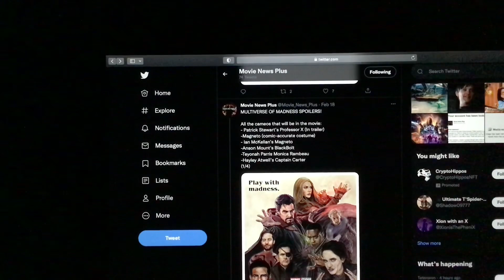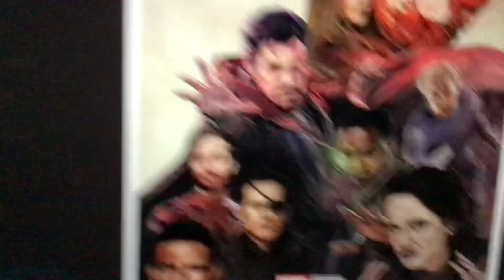MULTIVERSE OF MADNESS SPOILERS